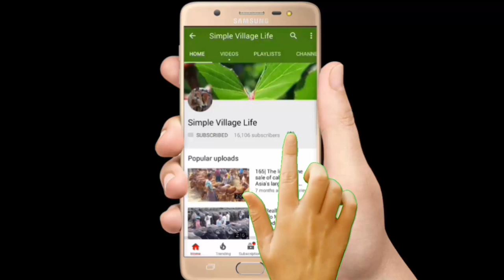654| মাত্র ১0 হজার টাকায় খামারী ষাঁড় বাছুর গরু কিনুন| The line for the sale of calves with prices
মাত্র ১0 হজার টাকায় খামারী ষাঁড় বাছুর গরু কিনুন| The line for the sale of calves with prices